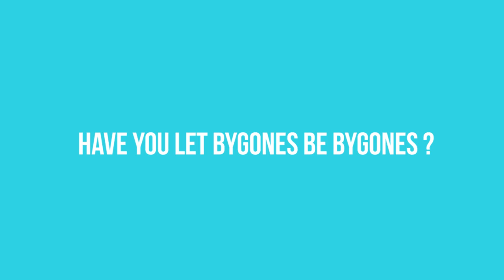I Can't Force Lopamudra Raut To Be Friends With Me: Bigg Boss 10 Runner Up Bani Judge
One of the things Bigg Boss 10 will always be remembered for is the enmity between VJ-actor Bani Judge and model Lopamudra Raut. Their rivalry reached a point where the duo got involved in an ugly physical tussle. Though on the show Bani didn’t show any change of heart towards Lopa, the Bigg Boss 10 first runner-up revealed she apologised to Lopamudra and her family at the Bigg Boss 10 finale as she regretted her remarks against her on the show. Indian Express, The Indian Express Newspaper, The Indian Express, Indian express news, indian express editorial Today's Indian Express newspaper offers a comprehensive package of news, including Indian Express editorial analysis and Indian Express analysis today. This well-respected publication covers a wide range of topics in its India Express editorial and Indian Express news sections. Stay informed with the Indian Express newspaper today.